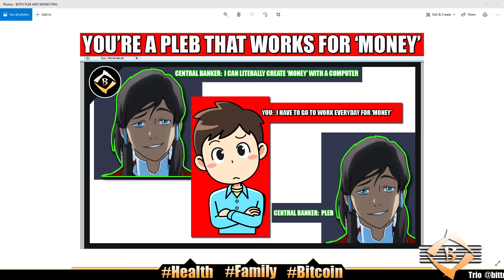YOU'RE A PLEB THAT WORKS FOR 'MONEY'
1. At least 1 video or post on social media - Monday-Friday
Started 10/4/2018

2. 100 push ups, 100 sit ups, 100 body-weight squats - Everyday
Started 2/5/2019

3. Wim Hof breathing - 30 mindful breaths - Everyday
Started 3/11/2019

4. Read kids a story at bedtime - Everyday

5. No porn, no jerking off - Everyday
Started 1/1/2019

6. Sober 2020 - No drink, no smoke all of 2020
Started 12/31/2019

7. Drink a glass of water 1st thing every morning - Everyday
Started 8/25/2020

8. Take a cold shower - Everyday
Started 8/25/2020

Later! 👋